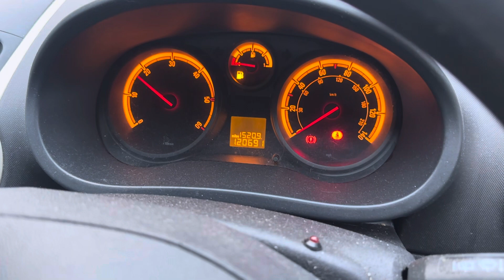Разборка Opel - Corsa D 2006-2011, 1.2 (VIN: W0L0SDL6894069010) KR58DLK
Основные характеристики:
Год выпуска: 2008
Двигатель: Z13DTJ2957942
Объём двигателя: 1.2
Тип двигателя: Дизель
Коробка передач: КПП 5-ст.мех.(МКПП)
Кузов: Хэтчбэк 5 дв.
Смотри каталог запчастей Opel - Corsa D 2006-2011 на :
⏰ Режим работы колл-центра:
08:00 – 20:00 – ежедневно